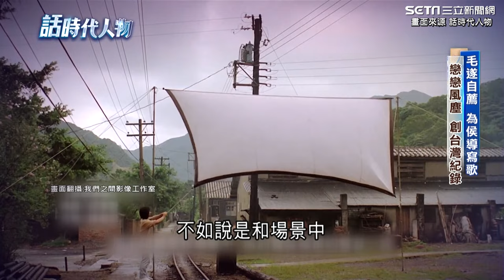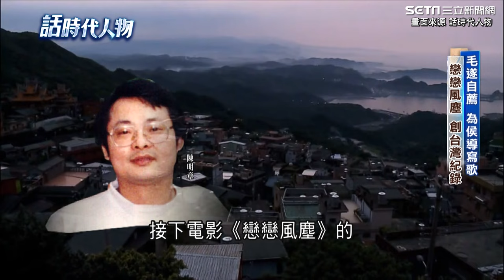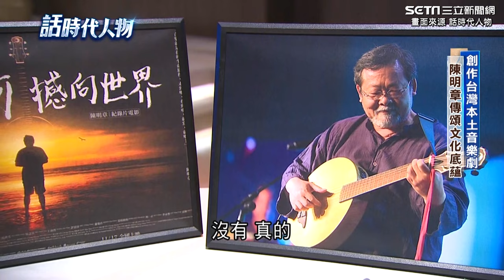陳明章 白天顧店晚上做音樂...談緣分遇貴人侯孝賢開啟轉捩人生！1986年創作《戀戀風塵》一戰成名走遍全台灣｜話時代人物｜三立娛樂星聞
★訂閱【女孩要幹嘛】甜寵浪漫戲劇看到飽